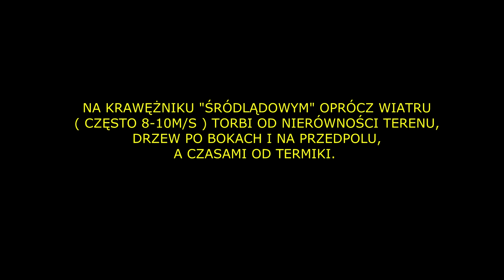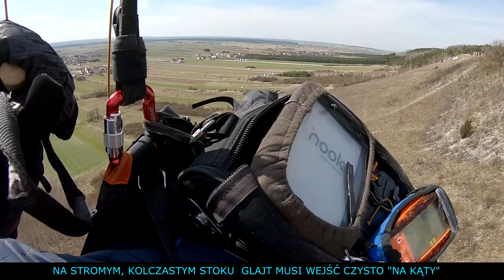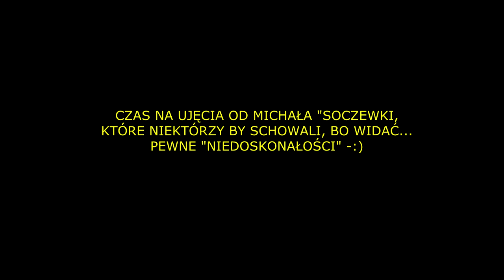(MKH) MAŁA ANTOLOGIA STARTÓW KRAWĘŻNIKOWYCH - tu się dzieje wiele i szybko ...